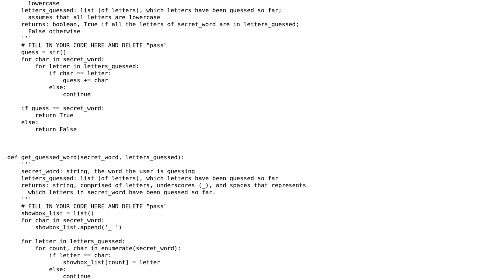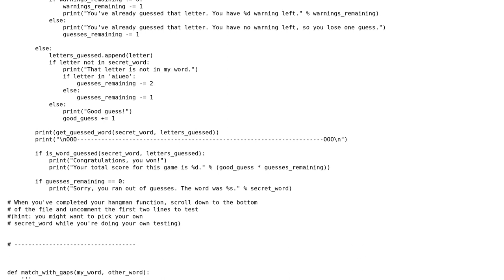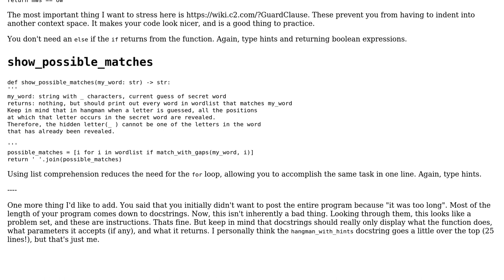Code Review: Hangman Game from OCW MIT 6.0001 Pset No. 2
With thanks & praise to God, and with thanks to the many people who have made this project possible! You are responsible for your own actions.